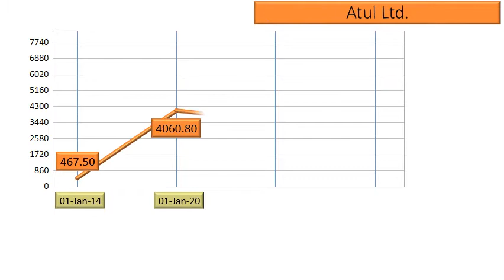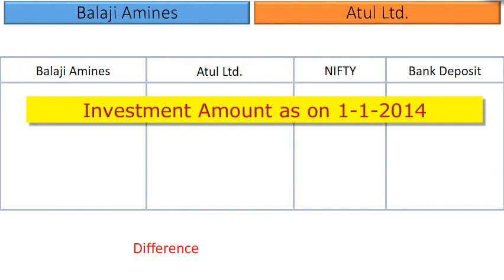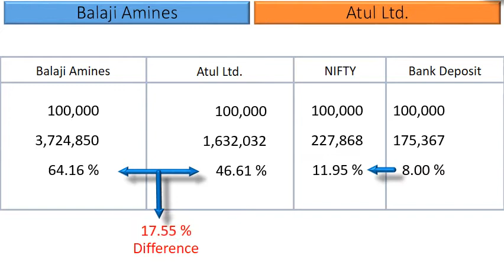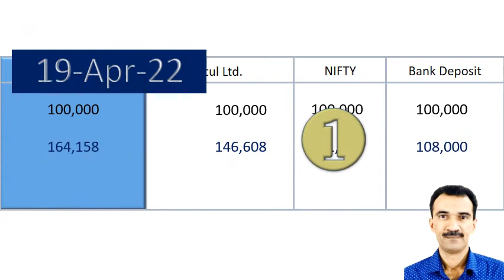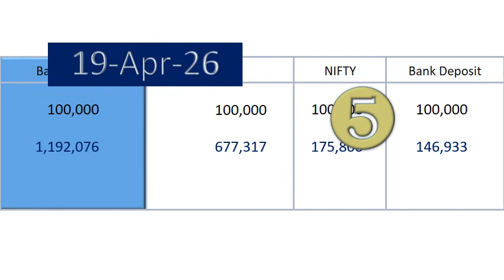Balaji Amines vs Atul Ltd